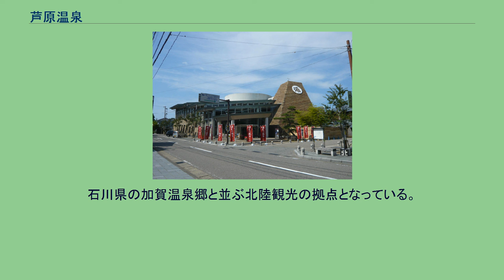芦原温泉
芦原温泉（あわらおんせん）は、福井県あわら市（旧越前国）にある温泉。
芦原町と金津町が合併してあわら市が発足してからは「あわら温泉」と表記されることもある。
福井県屈指の温泉街として「関西の奥座敷」と呼ばれ、昔から多くの文人墨客に愛されてきた。
温泉療法医がすすめる名湯百選にも選ばれている。
芦原温泉は1883年（明治16年）、農地で利用する灌漑用の井戸から温泉が湧き出たのが始まりとされる。
後発であったが、大正から昭和初期の旅行・観光ブームにのり発展した。
1927年（昭和2年）の日本百景選出にあたって11か所の温泉が選ばれたが、芦原温泉もその一つに選ばれている。
官営三国線（北陸線支線）や三国芦原電鉄（後の京福電鉄三芦線）の芦原駅（現在のあわら湯のまち駅）開業の影響も大きく、1932年（昭和7年）頃には加越温泉郷の中ではトップの地位についている。
なお、開湯した時期は当時の記述から1884年（明治17年）3月とする文献も残されている。
戦時下で一時閉塞したが、戦後まもなく復活。
1956年（昭和31年）に大火に見舞われ300棟以上が焼失し、温泉街は烏有に帰すが、新たな都市計画のもと碁盤目上に区画された温泉街が整備された。
もともと、田園地帯で風情が乏しかったため、近代的な建築に庭園の整備や露天風呂などを設え、風情のあるものに再整備された。
その後は、落ち着いたたたずまいが人気を呼び、また永平寺の精進落としの湯、関西地方の奥座敷として発展を遂げ、現在に到る。
2018年（平成30年）の芦原温泉の入込客数は、88万5千人で福井県外は61万1千人となっている（推計）。
2004年（平成16年）に発生した温泉偽装問題では、温泉利用表示に問題がある旅館および源泉の無断開発の疑いがある旅館が複数軒あり、ニュースで大きく取り上げられた。
これをきっかけとして、あわら市独自の温泉表示に関する基準が設けられ、それを満たした施設には「温泉表示マーク」を交付するようになった。
同マークは2004年12月から交付が始まった。
周囲を坂井平野に広がる水田に囲まれている。
歓楽温泉としても発展していたが、温泉街にその要素は少なく、落ち着いた雰囲気のある温泉街を作っている。
あわら湯のまち駅で貸し出しされるレンタサイクルで街中を散策することができる。
2006年から、観光協会から湯めぐり手形が1,500円で発行され、温泉街の19の宿の湯をどこでも楽しめるようになった（手形には500円のシールが3枚付き、1枚で1か所入湯可能）。
なお、前述の手形の販売は2018年12月20日で終了している。
一方、2007年12月にはあわら湯のまち駅の駅前に「あわら温泉屋台村 湯けむり横丁」がオープンしている。
国指定の天然記念物・名勝である東尋坊へも近く、芦原温泉駅からはバスで約40分、タクシーで約15分の距離にある。
その他、道元禅師が建立した曹洞宗本山の永平寺、世界最大のウォータースライダーを擁する芝政ワールド、海水浴場、スキー場、ゴルフ場等へのアクセスも便利。
石川県の加賀温泉郷と並ぶ北陸観光の拠点となっている。